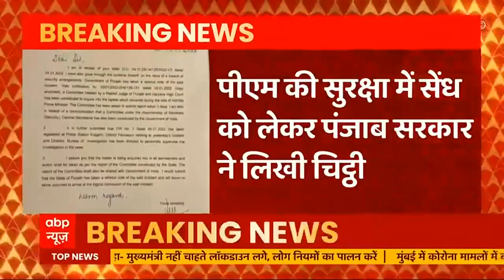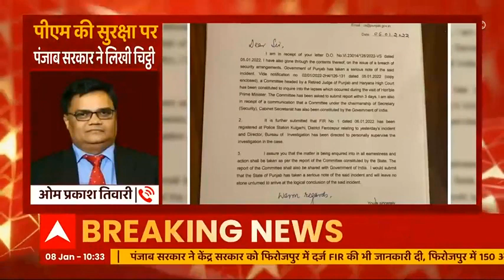PM की सुरक्षा में सेंध को लेकर Punjab सरकार ने लिखी चिट्ठी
पीएम की सुरक्षा में सेंध को लेकर बड़ी खबर आ रही है. पंजाब सरकार ने केंद्रीय गृह मंत्रालय को एक चिट्ठी लिखी है है. चिट्ठी में पंजाब सरकार ने किसी भी अपराधिक चूक से इनकार करते हुए कहा है कि ये विषय जांच का है. ये चिट्ठी पंजाब के मुख्य सचिव ने भेजी है.